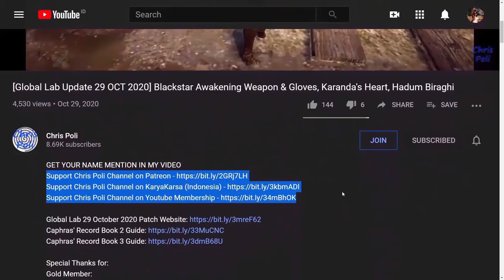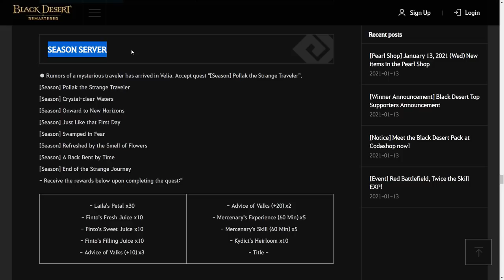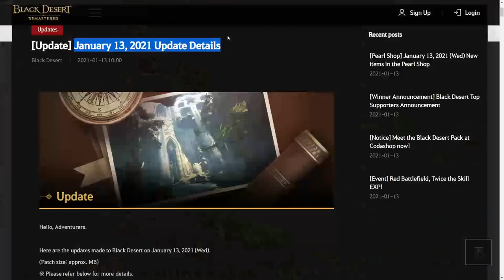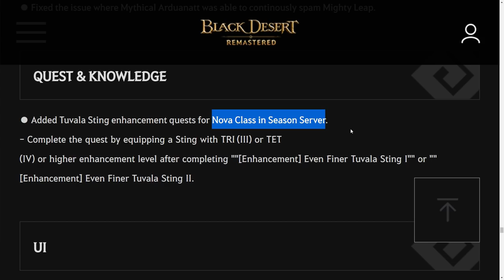Pollak the Strange Traveler New Season Questline Guide (Timestamp & Subtitle Available)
Special Thanks for:
Gold Member:
  - Lowch
  - Zacrue
  - DubyaDude
  - LeeChamp
  - Spartan (NA Guild)
  - JimmySnakes
  - Doki
  - Trancestor
  - Doughnuts
  - AghanimScepter
  - LazyLeader
  - Umaru
  - Aestimare
Silver Member:
  - Kinnsley
  - Deffmond
  - Remi-(AWJL)
  - Bumaru
  - Pulv
  - Miuse
Bronze Member:
  - ThePirateBeowolf
  - Charles

In-Active Member:
 - Ellion
 - CaptainSpock
 - Leon Muhkuh
 - Mansuru

Time Stamp:
00:00 Intro
00:11 Support Chris Poli Channel on Patreon/KaryaKarsa/Youtube Membership
00:51 Special Thanks for Direct Support
01:18 Quest Overview
01:30 [Season] Pollak the Strange Traveler
01:59 [Season] Crystal-clear Waters
02:31 [Season] Onward to New Horizons
03:02 [Season] Just Like that First Day
03:37 [Season] Swamped in Fear
04:15 [Season] Refreshed by the Smell of Flowers
04:52 [Season] A Back Bent by Time
06:19 [Season] End of the Strange Journey
08:05 New Title: Strange Traveler
08:08 Opening Pollack's Strange Box
08:51 Fughar's Quest Tuvala Sting I & II
09:33 How to Finish Fughar's Quest Tuvala Sting
09:58 Ending